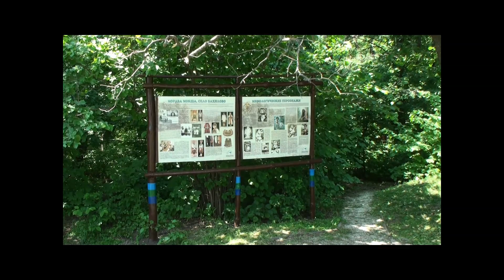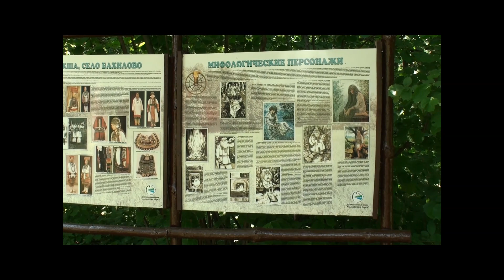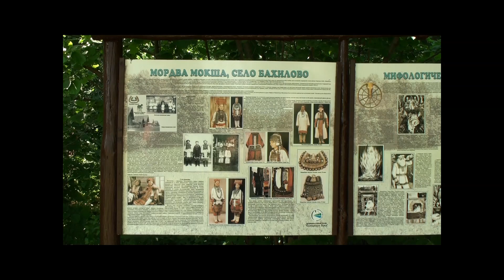Путешествие №25. Бахилово